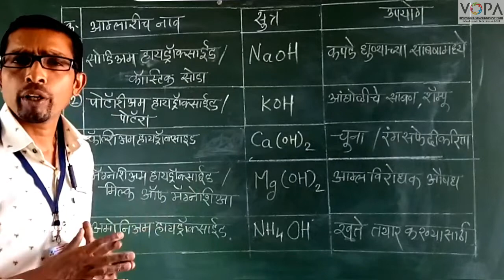8th | Science | Chp 12 | आम्ल, आम्लारी ओळख | V3 | V-School